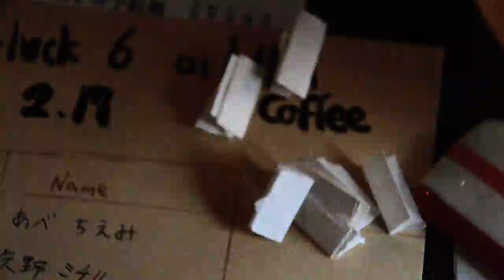宗田佑介「ロマンの鉄塔」Potluck vol.6 ver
Potluck
それぞれの風景を持ち寄って好きな表現をするオープンフリーマイクイベント。